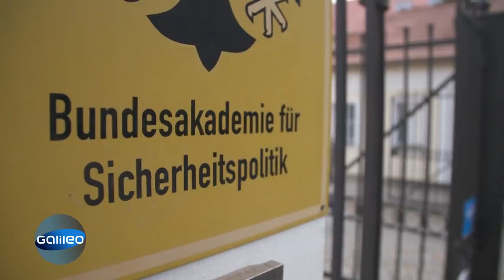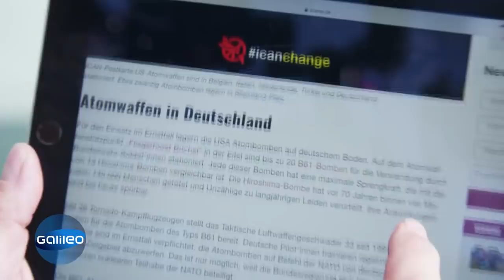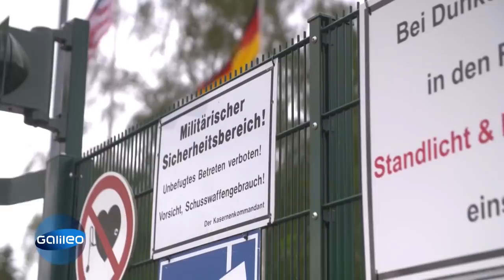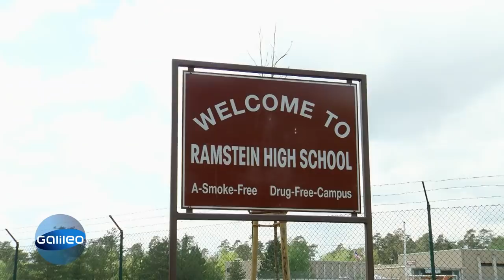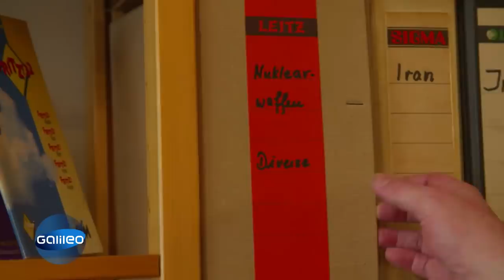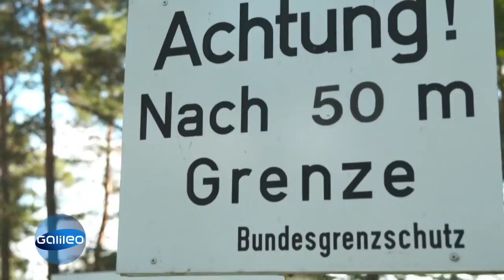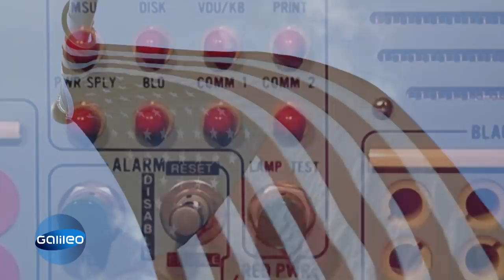Atombomben in Deutschland! Wieso lagert Donald Trump sie hier? | Galileo | ProSieben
Es sollte eigentlich schon lange kein Thema mehr in Deutschland sein, aber dennoch müssen wir uns die Frage stellen, warum wir Atomwaffen im Land haben. Noch verrückter ist, dass diese eigentlich amerikanische Waffen sind. Doch wieso lagern wir Atombomben aus den USA?